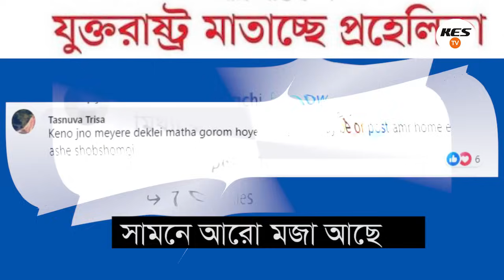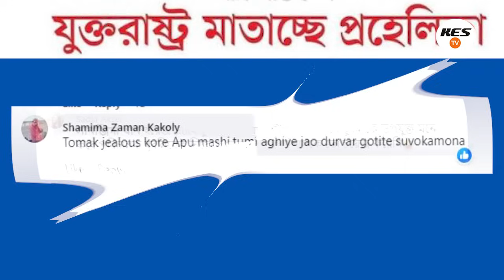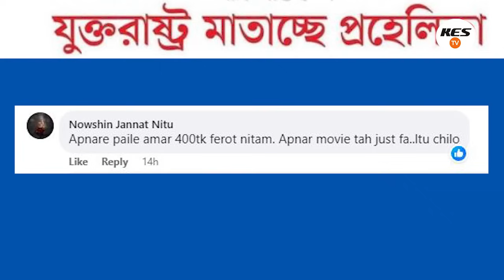ব্রেকিং নিউজ: হাম* লার শিকার বুবলি। টিকেটের ৪০০ টাকা ফেরত চাইলেন ভক্ত। Apu Biswas Shakib Khan Bubly